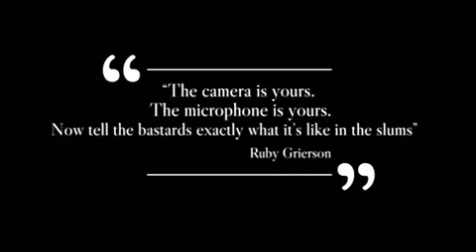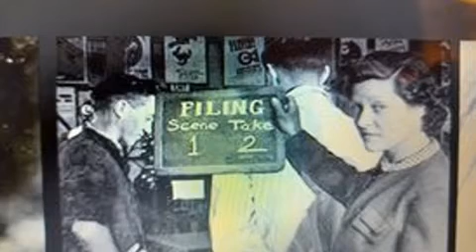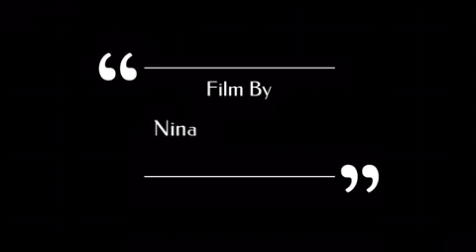Resonance Rebel, by Dame Nina Saleh Ahmed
Late last year we asked filmmakers to make their own short films in tribute to Ruby Grierson.  We received some wonderful films, and this one is a latecomer, but it is a great summary of Ruby's life.